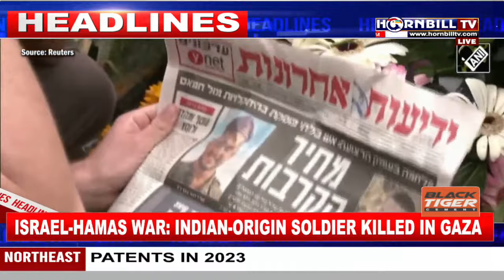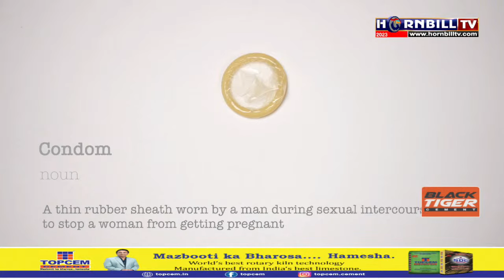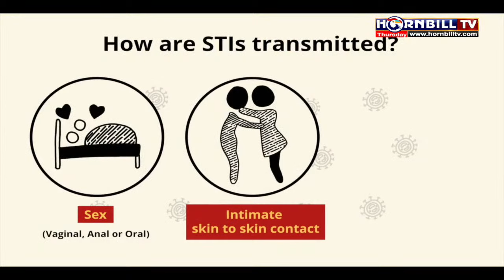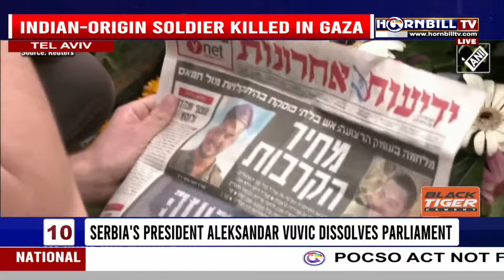PRIME TIME | 2ND NOVEMBER | LIVE | HORNBILLTV